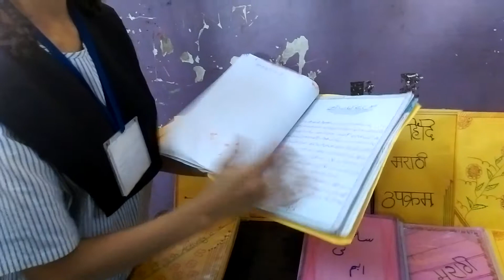Exhibition 2018 -19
8 C Jai Maharashtra